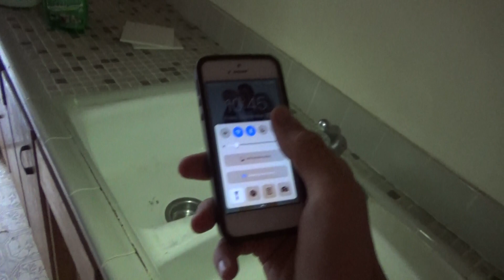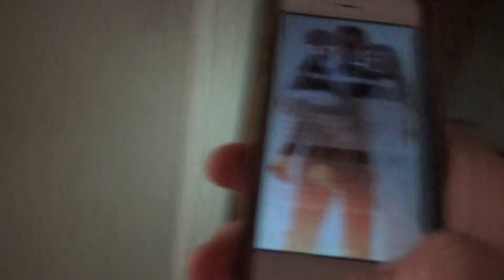Покинули Квартиру в Ужасном Состоянии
В конце нашей улицы дом из которого с большим трудом хозяйка выселила не платящим чернокожих жителей.